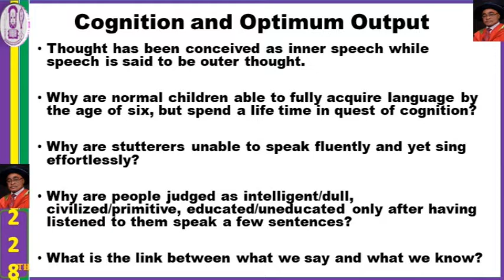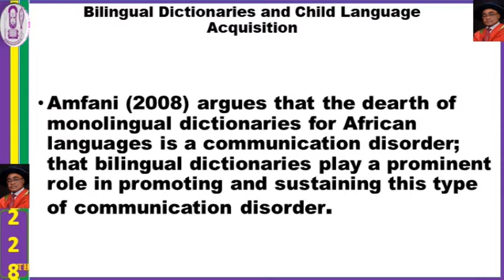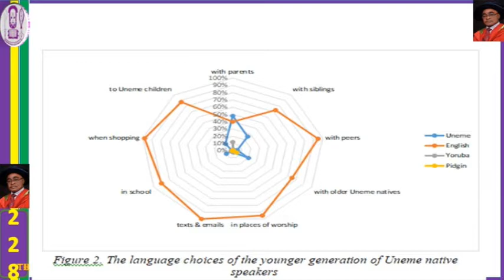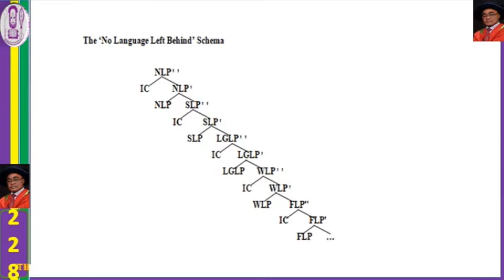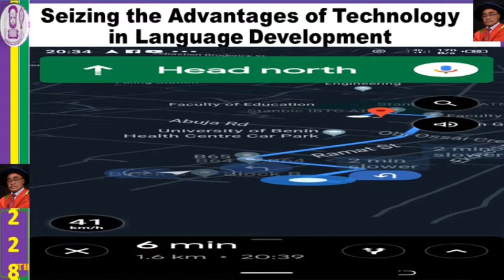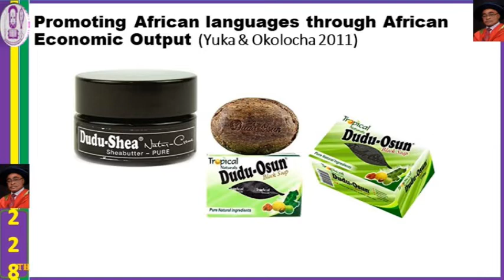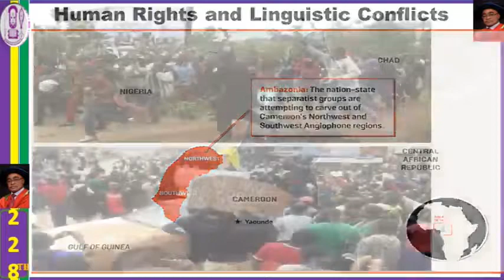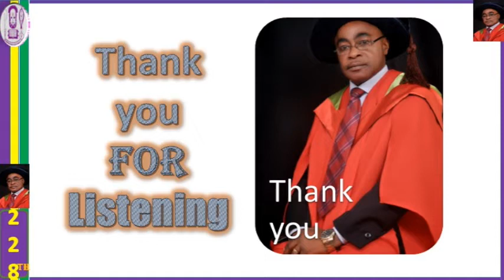228TH Inaugural Lecture Series of the University of Benin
The Vice-Chancellor Prof FFO Orumwense on behalf of the University Senate invites all Staff, Students and the general public to the 228TH Inaugural Lecture Series of the University of Benin to be delivered by Professor Lendzemo Constantine Yuka, Professor of Linguistic Morpho-Syntax.

Title: "ON MENTALISM AND THE VALUE OF THE MOTHER TONGUE".

DATE: THURSDAY  OCTOBER 31th, 2019

VENUE: Akin Deko (Main) Auditorium